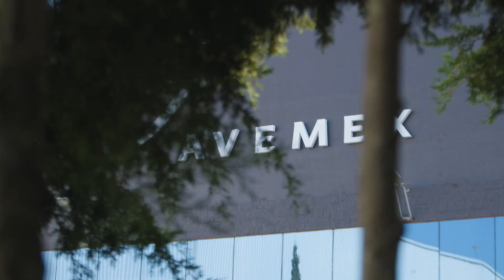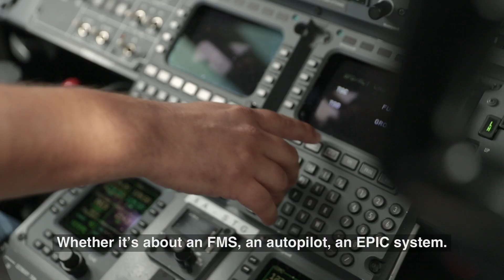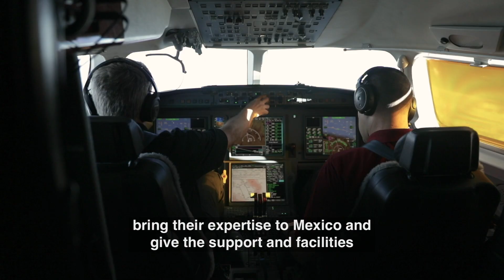Avemex Completes Honeywell Upgrade as ADS-B Mandate Nears | Honeywell Aerospace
With the introduction of ADS-B Out mandates in Mexico, the USA and other parts of the world rapidly approaching, the chief pilot of a Citation X operating for a global consulting business wanted to ensure that his aircraft was compliant. The work was completed at Honeywell partner Avemex, where there is a belief that there will soon be a shortage of service centers with capacity to handle the upgrades and that prices are set to rise.